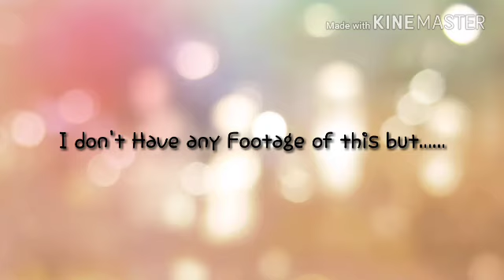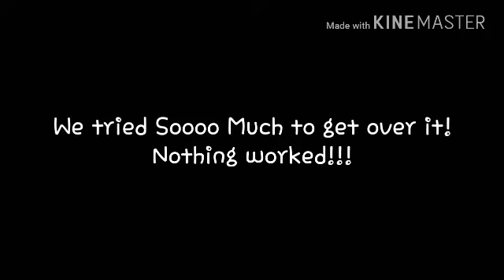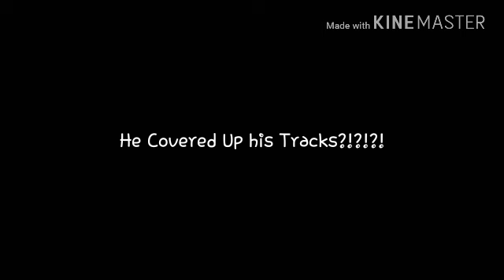Exposing "Obby Nation"!